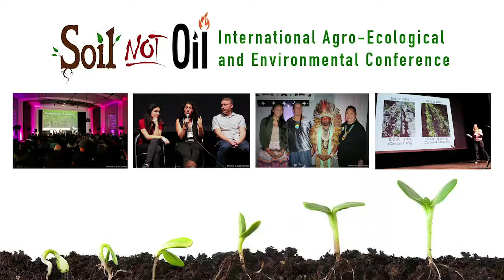John Dennis Liu Interview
An exclusive interview with John Dennis Liu at the 2018 Soil Not Oil Conference about large scale restoration and prevention of natural disasters.

John Dennis Liu (born 1953 in Nashville, Tennessee) is a Chinese American film-maker and ecologist. He is also a researcher at several institutions. In January 2015 John was named Visiting Fellow at Netherlands Institute of Ecology (NIOO) of the Royal Netherlands Academy of Arts and Sciences. John is also Ecosystem Ambassador for the Commonland Foundation based in Amsterdam, Netherlands